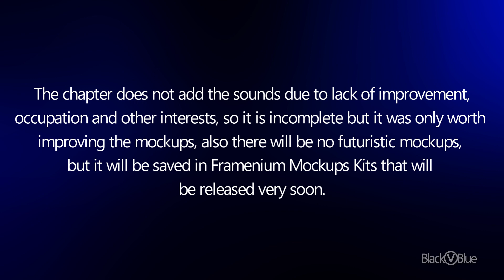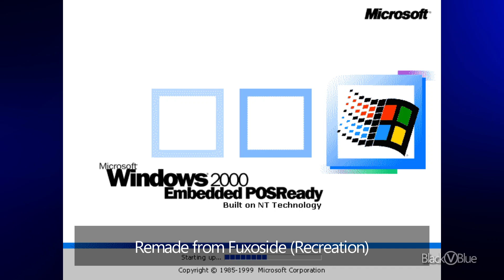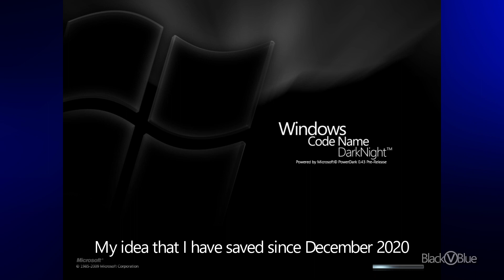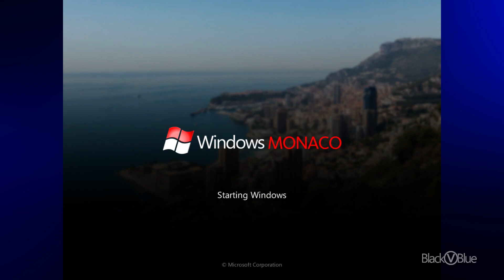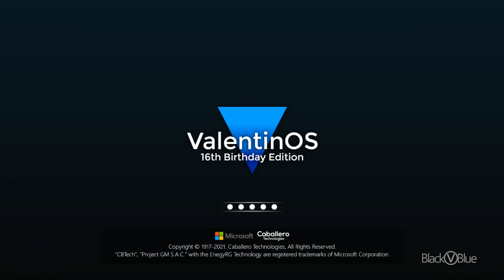Operating System Mockups Season 2 - Ep 10 / Black&BlueV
Black&BlueV (OSM) got his account back but i'll keep this archive up just in case this video goes down